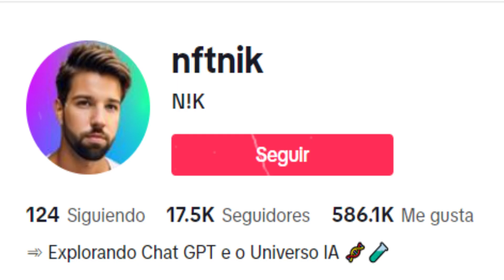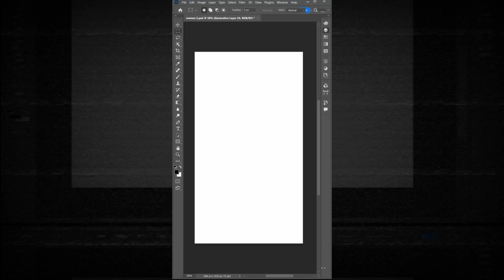Memes famosos completados con IA Photoshop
¿Te imaginas poder completar los memes más famosos?, gracias a las maravillas de la inteligencia artificial y, sobre todo, la de Photoshop podemos hacernos una idea.

Curiosidades y Mucho mas!!